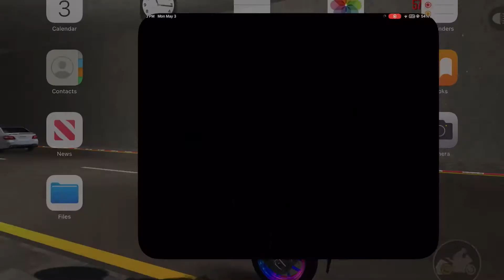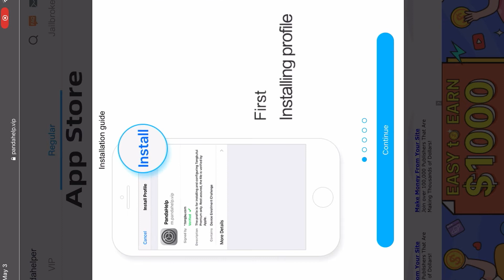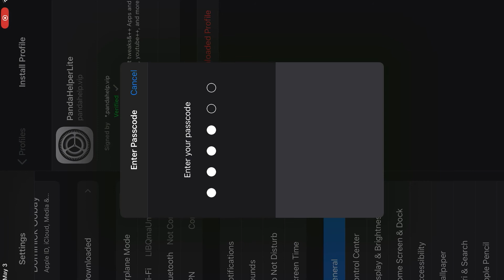How to download pander helper on iPad or iPhone